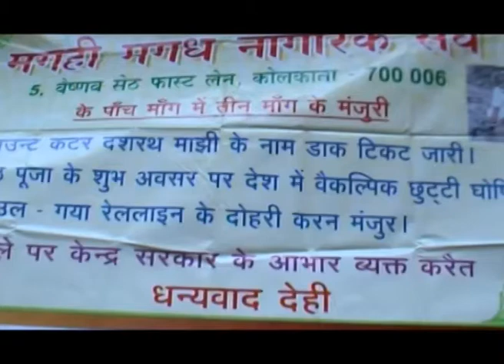मघही मगध नागरिक संघ LIVE KOLKATA NEWS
मघही मगध नागरिक संघ
LIVE kolkata news